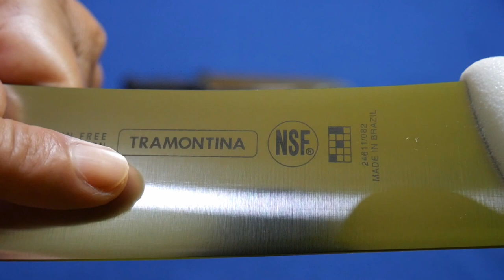Pisau Sembelih BRAZIL, Tramontina 30cm Bullnose (Rekomendasi)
sekilas tentang pisau :
Made in Brazil Tramontina Butcher Knife 12" / Pisau Sembelih Pisau 12"
Spesifikasi :
Panjang Bilah : 12 Inch /30 cm
Panjang Gagang 14.5cm
Ketebalan Bahan : 2,5mm
Warna Handle : Putih